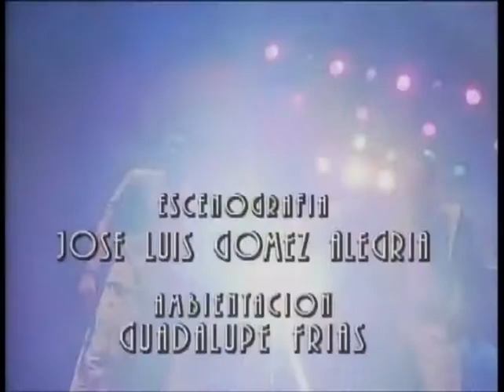Abertura da novela Soñadoras (1998)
Foi protagonizada por Aracely Arámbula, Alejandra Ávalos e Arturo Peniche, com atuações juvenis de Laisha Wilkins, Michelle Vieth, Irán Castillo e Angélica Vale e antagonizada por José Carlos Ruiz.